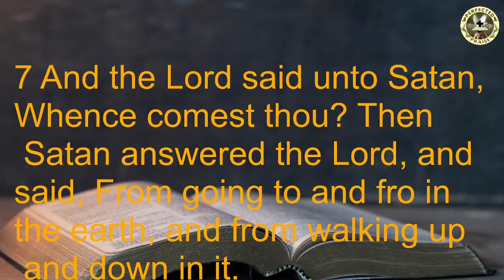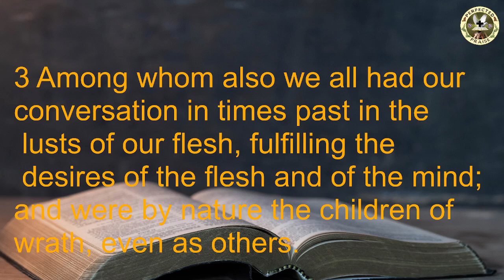"THE MISSION HAS NOT CHANGED"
Job 1:7, Ephe 2:1-3 KJV
Guest minister - Dr. Anthony Bryant
St. Paul R.Z.U.A. Church, Suffolk VA
11/12/2023